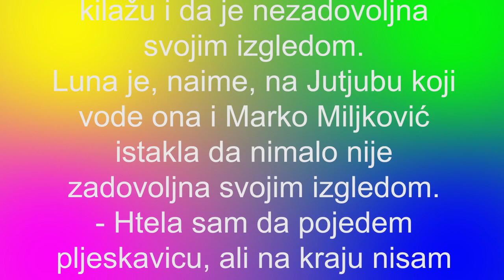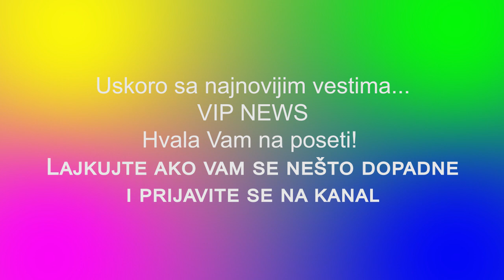LUNA DJOGANI - Nosim steznik, krijem stomak NE MOŽETE DA VIDITE KAKO ZAPRAVO IZGLEDAM